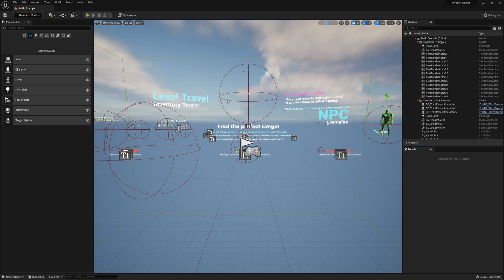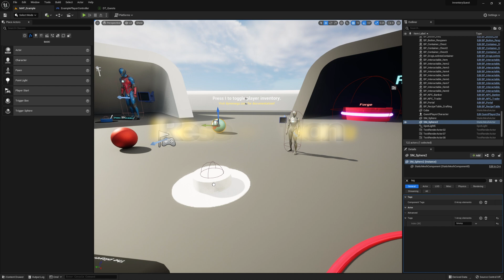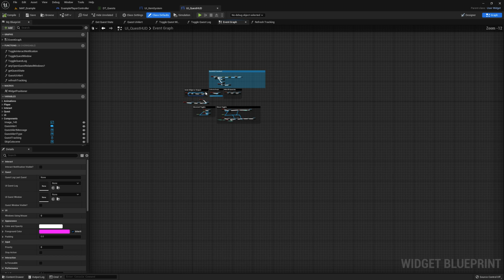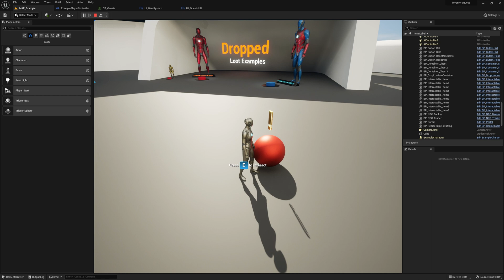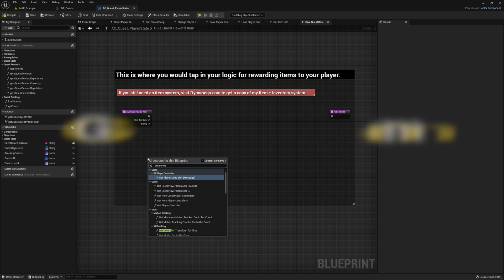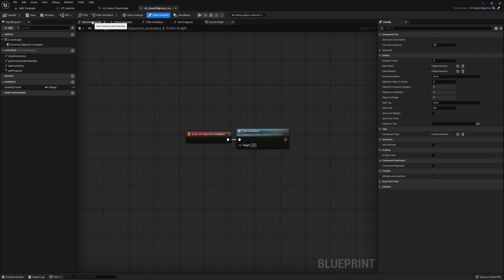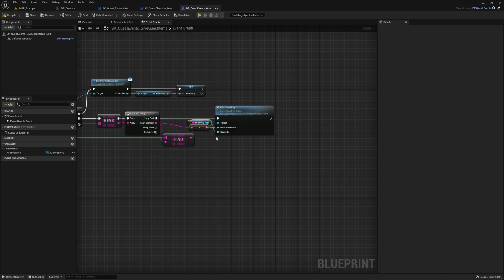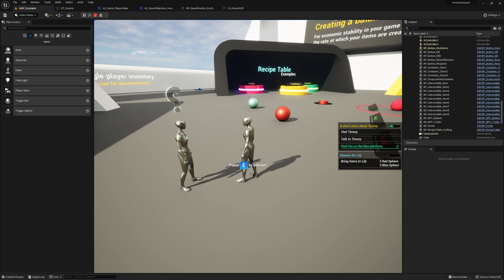UE5 Quest System integration into Inventory and Item System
In this video I will walk you through integrating my Unreal Engine 5 Quest System into a fresh copy of my UE5 Inventory + Item System.

00:00 Before you start ...
00:30 Project Setup & Integration
00:50 Level Setup
01:02 Quest Data Table
01:10 StartAt & CompleteAt Actor Tags
01:30 Quest Objectives
02:04 Quest Reset Button
02:14 Bug Fix - Mouse Cursor
05:11 Bug Fix - Item System Alerts on Quest Interact
06:21 Bug Fix - Auto Accepting Quests on Interact
06:46 Quest Rewards - Get Item Info
07:49 Quest Rewards - Give Quest Reward Item
08:20 Inventory Objective (Give Items to Actor) Setup
09:22 Inventory Objective - Get Inventory Item Quantity
10:03 Inventory Objective - Take Inventory
11:00 Quest Events - Give Item to Player on Accept Quest
12:10 Bug Fix - Character Movement
12:38 Overlapping Indicators (Multiple Indicator Handler)